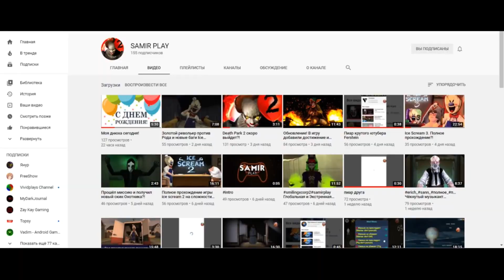[Metel] Психопат Вернулся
Metel - Horror Escape – хоррора с видом от первого лица, игра, в которой вам нужно будет сбежать из дома необычного жестокого маньяка, жаждущего крови и страданий…

Не забудь нажать на 🔔 чтобы не пропустить новое видео

Удачи! ヅ